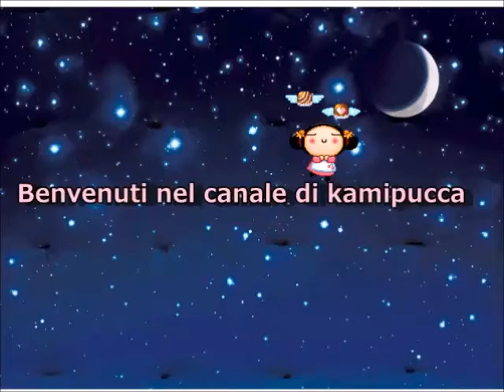tutorial: calamite masha e orso con gli hama beads - pyssla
tutorial dedicato al cartone animato del momento :) buon divertimento!!

se siete un'azienda e volete che realizzi un tutorial con i vostri prodotti o che semplicemente li testi nei miei video, potete contattarmi all' indirizzo e-mail